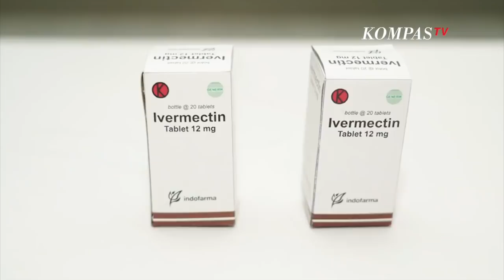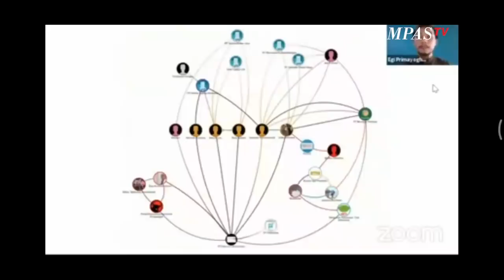Moeldoko Gandeng Otto Hasibuan, Beri Waktu 24 Jam ke ICW Untuk Minta Maaf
JAKARTA, KOMPAS.TV  Kepala Staf Kepresidenan Moeldoko kini menggandeng Otto Hasibuan sebagai pengacaranya.

Otto menyampaikan dalam konferensi pers virtual, terkait permintaan Moeldoko pada ICW.

Indonesia Corruption Watch (ICW) diminta mencabut pernyataan dan minta maaf terkait tudingan 'promosi' ivermectin sebagai obat Corona (COVID-19).

"Dengan ini saya sebagai kuasa hukum daripada Bapak Moeldoko memberikan kesempatan supaya ini fair, supaya tidak dianggap Pak Moeldoko melakukan kekuasaan sewenang-wenang seakan antikritik, dengan ini saya meminta memberikan kesempatan kepada ICW dan kepada Saudara Egi 1x24 jam untuk membuktikan tuduhannya bahwa klien kami terlibat dalam peredaran ivermectin dan terlibat dalam bisnis impor beras," ujar Otto dalam konferensi pers virtual, Kamis (29/7/2021).

Lebih lanjut Otto memaparkan apabila ICW atau saudara Egi tidak dapat membuktikan tudingannya, maka Moeldoko meminta Egi dan ICW untuk mencabut pernyataannya.

ICW juga diminta meminta maaf kepada Moeldoko secara terbuka melalui media cetak dan Media elektronik.

Otto menjelaskan jika permintaan itu diabaikan ICW maka kasus ini akan berlanjut ke ranah kepolisian.

"Jadi kalau 1 x 24 jam sejak press release ini kami sampaikan kepada ICW, saudara Egi tidak membuktikan tuduhannya dan tidak mencabut ucapannya, dan tidak mencabutnya pernyataannya, dan tidak bersedia meminta maaf kepada klien kami secara terbuka maka dengan sangat menyesal tentunya kami akan melaporkan kasus ini kepada yang berwajib," tegasnya.